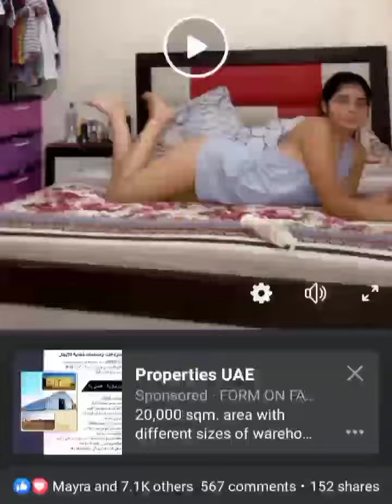Hot SUDAK MASSAJ lesbiyean massaj, | Hot Sadak Massaj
Hot SUDAK MASSAJ lesbiyean massaj,
Hot massaj,
Hot massage,
Hot massaji,Hot
Hotmassage asmr,
Hot assaging me future,
Hot massage music,
Hot massaj qilish,
Hot massaji air purifier,
Hot mas sajady,
Hot massage therapy,
Hot massage gun,
Hot masaj lica,
Hot massage techniques,
Hot massage chair,
Hot a massage,
Hot a massage song,
Hot a massage therapist,
Hot a massage asmr,
Hot a message from god,
Hot a massage music,
Hot a message in a bottle,
a message of change,
massage back,
massage barber,
massage back pain,
massage ball,
massage back asmr,
massage baby,
massage bed,
massage benefits,
b massage,
b to b massage in spa,
b to b massage delhi,
r&b massage music,
jocie b massage,
sopranos tony b massage,
chili b massage,
massage chair review,
massage chiropractic,
massage cracks,
massage cupping,
massage candles,
massage cream,
massage chinese asmr,
vitamin c massage cream,
vitamin c massage gel,
tbc massage,
c section scar massage,
c section massage,
massage after c section delivery,
c section massage scar tissue,
c blu message pt 1,
massage deep tissue,
massage dog,
massage deep tissue asmr,
massage during labor,
massage during pregnancy,
massage demonstrations,
massage device,
massage dr,
e massage,
wall-e massage bot,
vitamin e massage on face,
vitamin e massage,
vitamin e massage cream,
booster e massage gun,
mokka e massage,
face massage,
massage face,
massage fun,
massage feet,
massage for back pain,
massage for sleep,
massage for lower back pain,
massage for relaxation,
massage for beginners,
massage gun review,
massage gun benefits,
massage gun meme,
massage gun shoulder,
massage gun funny,
massage girl asmr,
massage gun for sciatica,
g massage,
zero g massage chair,
g p muthu message,
g wagon massage seats,
body massage g i joe,
massage song,
massageador g tech,
g tech massageador portatil,
masaj hotel,
massage hand,
massage hand machine,
masaj hamam,
masaj hernie de disc,
masaj hotel unirea iasi,
massage head,
massage home,
i massage,
i massage iphone,
i massaged my scalp everyday,
i massage her back like kmt,
i massage iphone activation error,
i massage iphone activation,
i message hacks,
imessage on android,
massage kale,
massage knots,
massage knee,
massage knot release,
massage knee pain,
massage kigali,
massage knife,
massage kab,
massage live,
masaj la spate,
masaj litsa,
masaj limfatic,
masaj la fata,
masaj la cap,
masaj la gat,
l massage,
l massage light,
l massage lights feet,
asmr l massage,
l foot massage,
l&l skin global massage,
l+w bio massage gun,
l shape face massage,
massage machine,
massage my feet,
massage music relaxation,
massage massage,
massage music 1 hour,
massage my feet meme,
massage music piano,
madam m massage cloud,
madam m massage choice,
hm massage,
3 m massage,
m technique hand massage,
massage a s m r,
massage blok m,
asmr massage m,
n massage,
massage and spa,
massage and more,
o massage massage ringtone,
o massage massage full ringtone,
bolalar massaji o'rganish,
olive o massage oil,
message lil double o,
massage therapy batch of owwa program,
o no message ringtone,
o no message tone,
bolalar masaj qilish,
bolani massaj qilish,
oyoq massaj qilish,
chaqaloqlarni massaj qilish,
masaj qizlar uchun,
massaj qilish sirlari,
masaj qanday qilinadi,
q massage impractical jokers,
cocos-q massage oil,
bird massage q tips,
q tip massage,
massage asmr q and a,
message ringtone,
message riddim,
message ringtone iphone,
message received,
message recovery,
message received sound effect,
r massage,
r kelly radio message,
r rajkumar massage scene,
r/askreddit massage,
back massager,
massage spa,
massage sloth,
massage street,
massage spa music,
massage sounds,
massage sleep,
massage school,
s massage,
mdx type s massage,
udivine s massage chair,
t.y.s massage,
asmr s massage,
five s massager,
s class massage seats,
s p a massage,
message tone,
massage thai,
masaj teknikleri,
masaj terapeutic,
masaj tabancası,
masaj terapeutic spate,
massaj turlari va usullari,
masaj turlari va usullari,
t massage,
t massager for face,
miss t massage prank,
young t message from god,
dr t massage,
t shape face massager,
t shape massager,
t bar facial massager,
massage upper back,
massage using feet,
massage under shoulder blade,
massage unintentional asmr,
massage under scapula,
massage usa,
massage using elbow,
massage using tools,
i love u massage for baby,
i l u massage baby,
i love u massage,
thank u message,
i love u message tone,
i l u massage for constipation,
miss u massage,
i love u message ringtone,
v massage,
v massage jimin,
v massage jhope,
v message in instagram,
v massage surabaya,
udivine v massage chair,
jungkook giving v massage,
gta v massage,
w massage,
w-912 massager pen,
massage yoga,
massage yourself,
massage your face,
massage your belly for 15 minutes to make it flat,
massage your own neck,
massage your own foot,
massage your own back,
massage your back,
massage zen music,
massage zen,